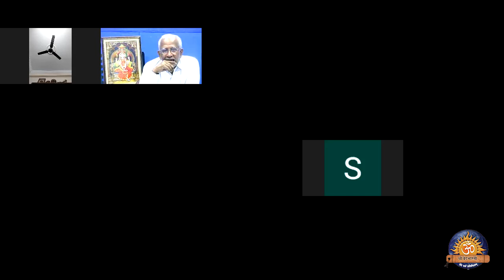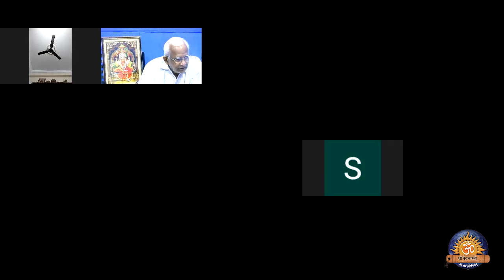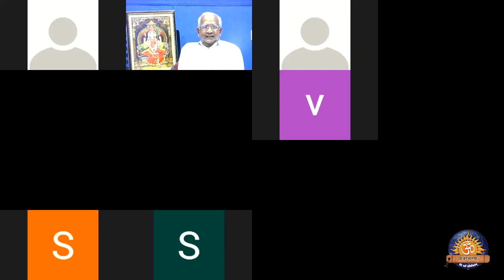Sanskrit (Traditional) Class # 24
Shri Veda Bharathi - Sanskrit (Traditional) Class # 24